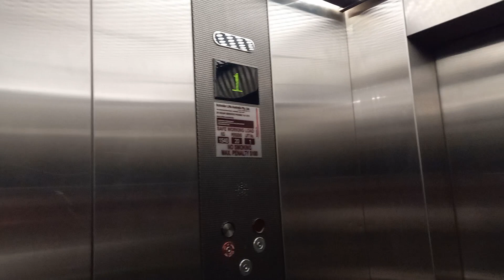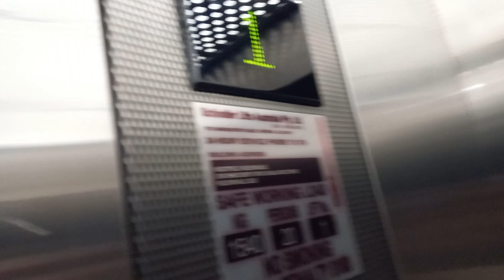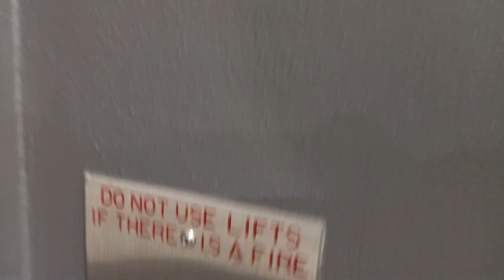(R2) 2005 Schindler 5400 AP MRL Traction Elevator at Westfield Helensvale, Gold Coast, Queensland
This elevator goes up to Goodlife Health Club. This might be an early model of Schindler 5400 AP. Yeah, this is a second retake of this elevator. The LCD indicator is burnt out.

Brand: Schindler
Type: MRL Traction
Model: 5400 AP
Capacity: 1540 kg (20 persons)
Floors Served: 2 (G, 1)
Year Installed: 2005
Fixtures: Green Schindler D8 (buttons), Vander LED (indicator)
Death-Trap Rating: 0/10